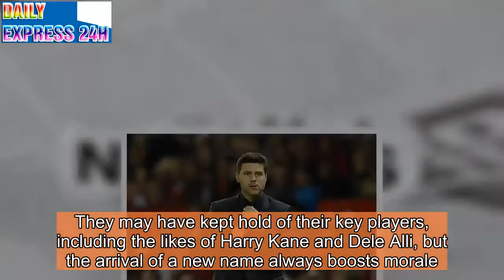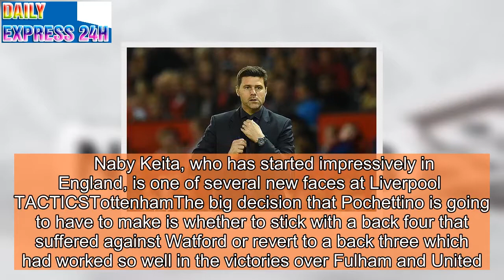Sportsmail compares Tottenham and Liverpool ahead of the Wembley clash